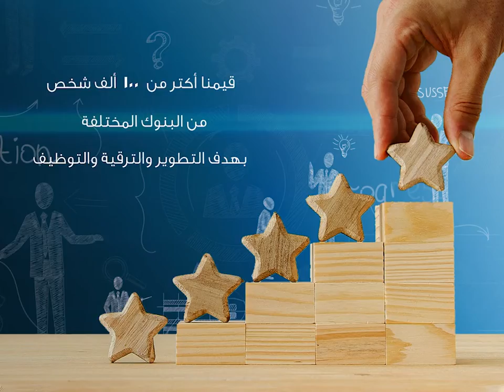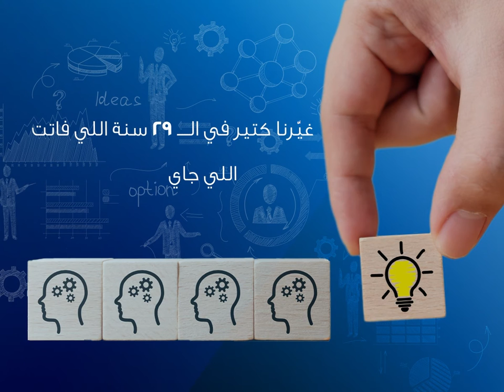بدأنا في 91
غيرنا خلال الـ 29 سنة اللي فاتت حاجات كتير وطورنا المحتوى وساعدنا في التثقيف المالي عن طريق برامج ودورات تدريبية. عملنا أنشطة ومبادرات مختلفة قدرت تأثر على ناس وفئات كتير... ابدأ قصتك مع EBI.